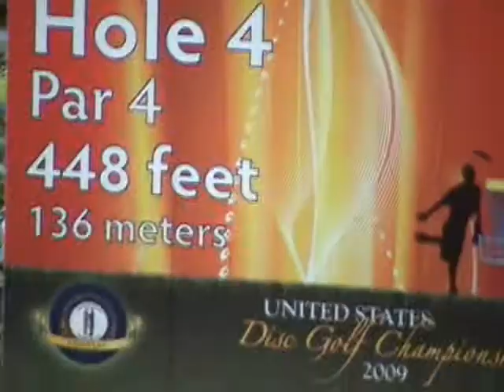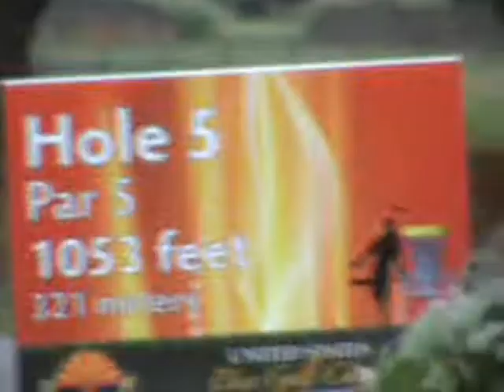2009 USDGC Disc Golf - Saturday finals- PART 2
Misc footage of players at U.S disc golf Championships at Winthrop Gold disc golf course in Rock Hill, SC.